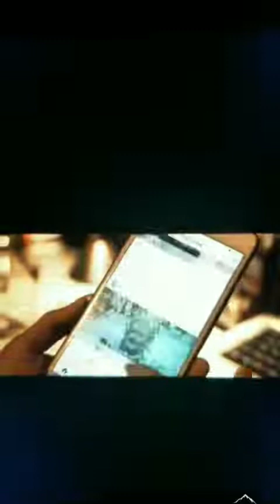Kim Lovette & Amazing Cast In "Proxy"